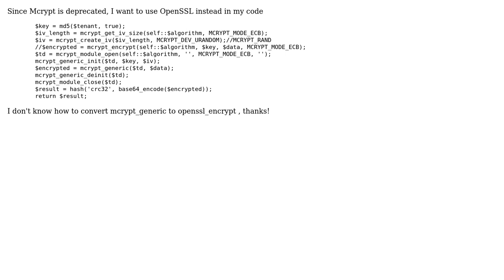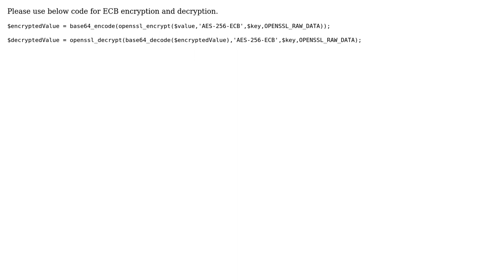php, mcrypt_generic to to openssl_encrypt conversion by MCRYPT_MODE_ECB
With thanks & praise to God, and with thanks to the many people who have made this project possible! You are responsible for your own actions.